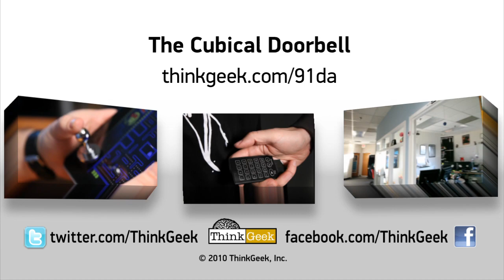The Cubicle Doorbell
If you want to get a geek's attention, try ringing the doorbell. Once.